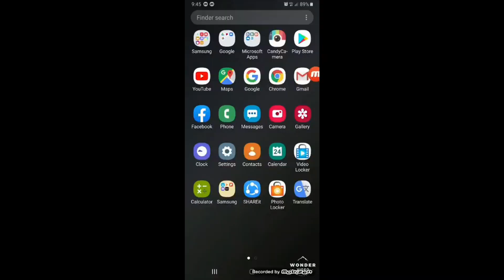Baked Chicken Legs With Baked Potatoes (Urdu Dub) | Ramadan Special Recipes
Hi Guys In This Video I Will Show You How To Make Baked Chicken Legs With Baked Potatoes In Urdu Language So If You Enjoyed My Video Please Like It And Share With Your Friends And Subscribe My Channel And Press The Bell Icon For Notifications